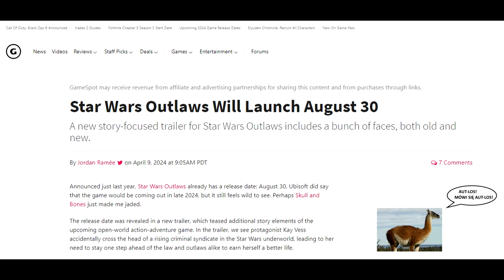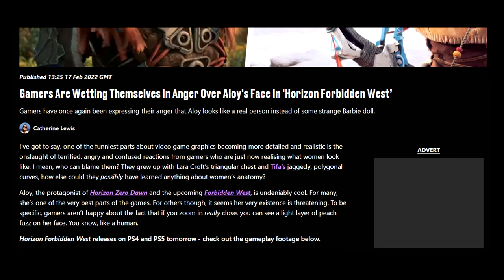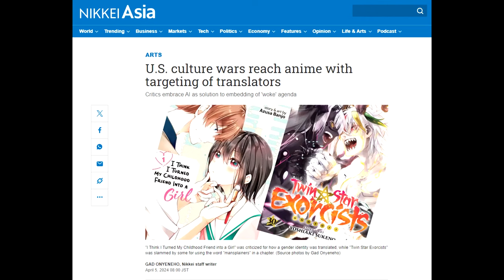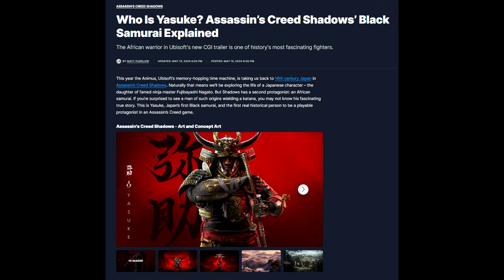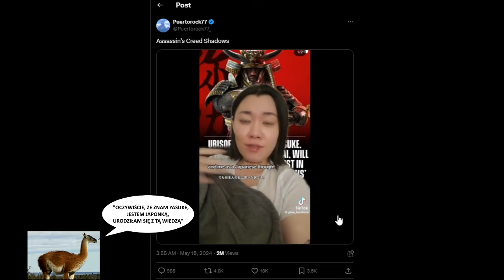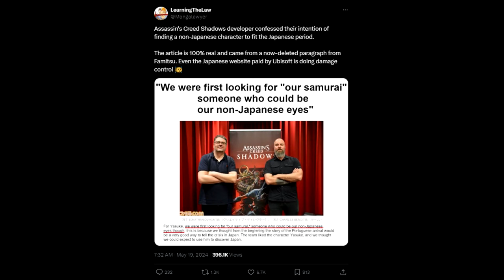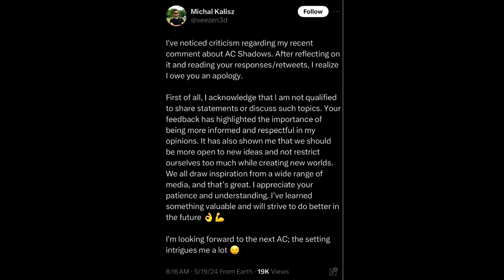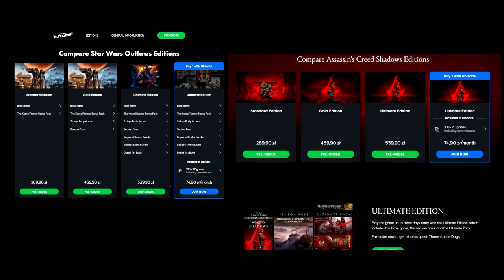Wojna o Yasuke - Czarnego Samuraja z Assassins Creed Shadows